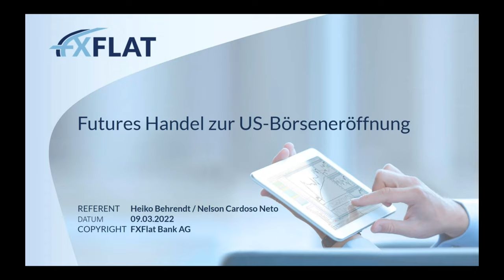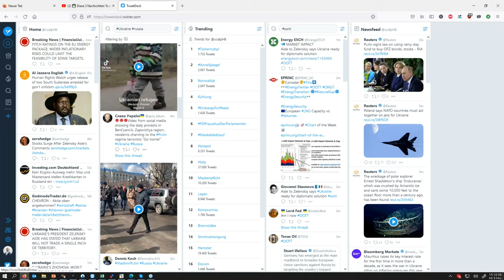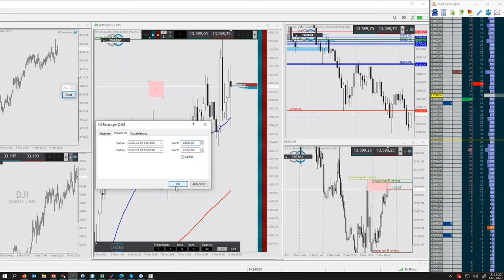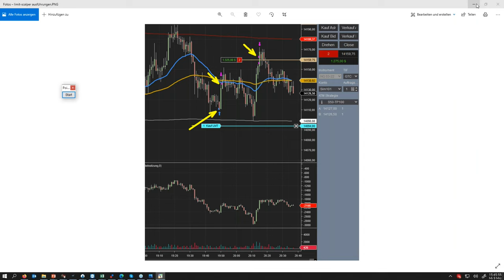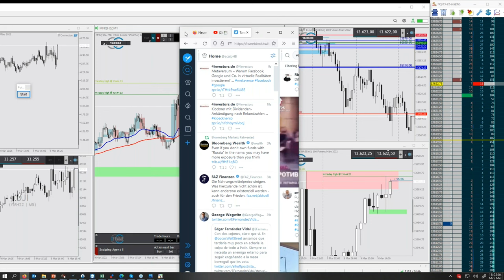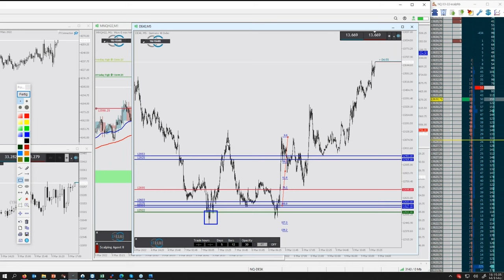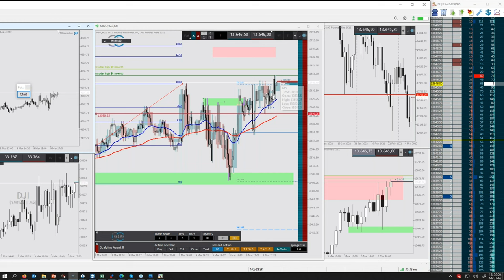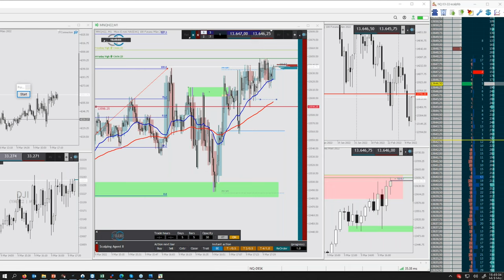Heiko Behrendt - Futures Handel zur US-Börseneröffnung 09.03.2022